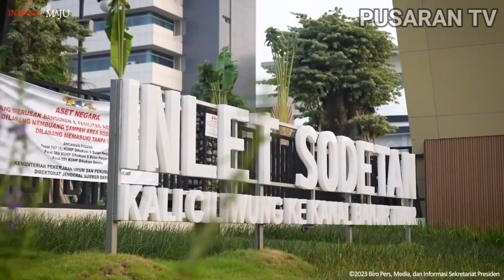Sodetan Kali Ciliwung Akhirnya Diresmikan Oleh Presiden Jokowi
Presiden Joko Widodo Meresmikan Sodetan Kali Ciliwung Dan Sudah Dapat Dipergunakan Mulai Awal Bulan Agustus.

Presiden Juga Menegaskan Bahwa Penanganan Banjir Di Jakarta Harus Dari Hulu Sampai Hilir.